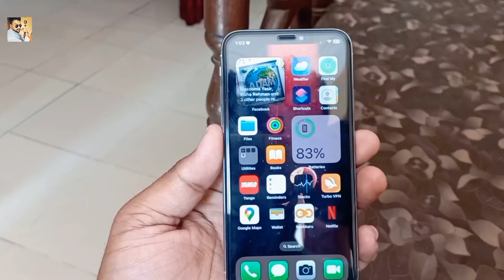iphone X - 256 Gb - PTA Approved